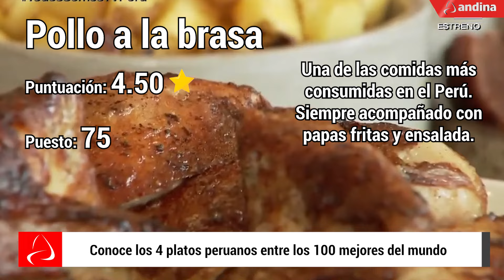Conoce los 4 platos peruanos entre los 100 mejores del mundo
La leche de tigre, la causa rellena, el pollo a la brasa y el ceviche, son los cuatro potajes peruanos que figuran entre los 100 mejores del mundo según Taste Atlas.

El famoso portal tiene catalogados más de 10,900 platos locales de todo el mundo.

Actualmente, la picanha de Brasil ocupa el primer lugar de la lista con 4.75 puntos